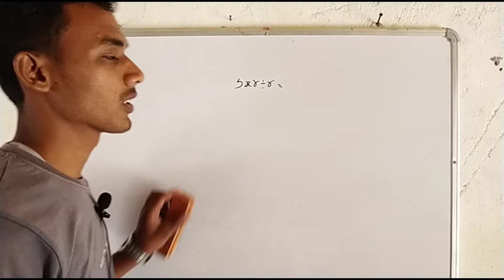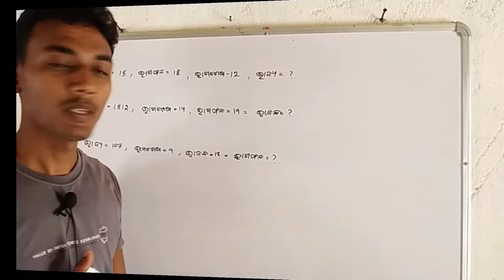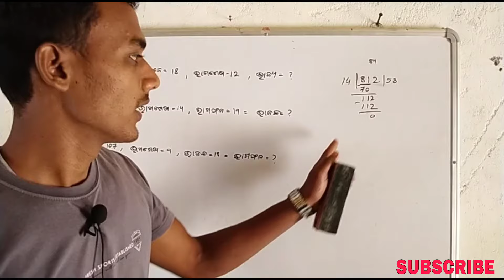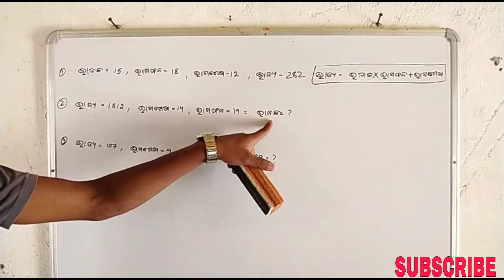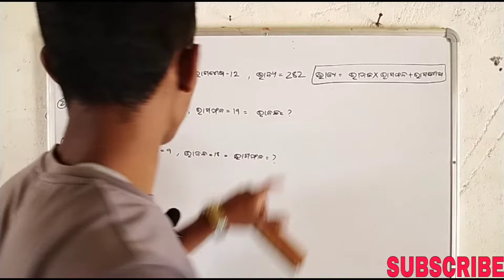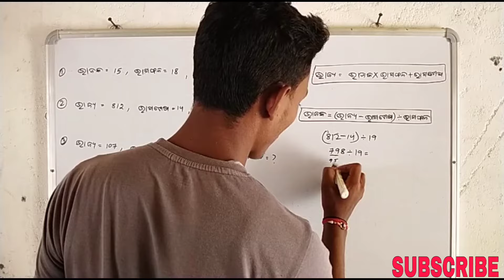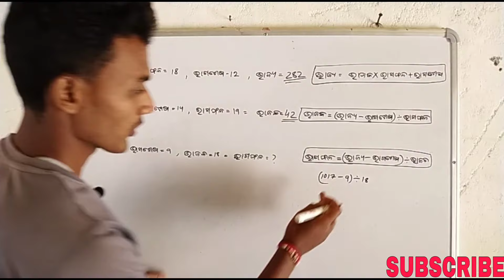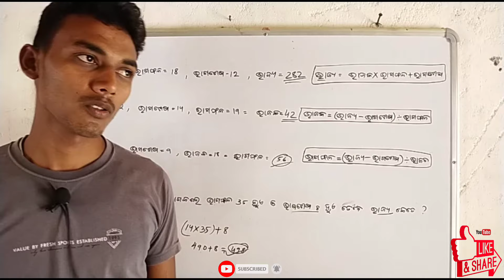Sarala Bhasare ganita Bhaga -9॥ bhajya , bhajaka , bhagaphala nirnayara sutra॥